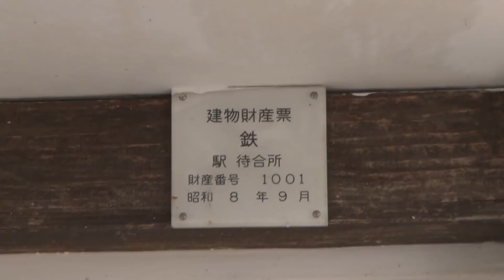【駅に行って来た】信楽高原鐡道雲井駅は旧貨物ホームが残る駅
雲井駅は信楽高原鐡道開業時からある駅で、開業当時の駅舎が残る駅です。また貴生川方には貨物側線の跡があり、旧貨物ホームがそのまま残されています。

【1 3】1991年5月14日　報道特別番組　信楽高原鐵道列車正面衝突事故